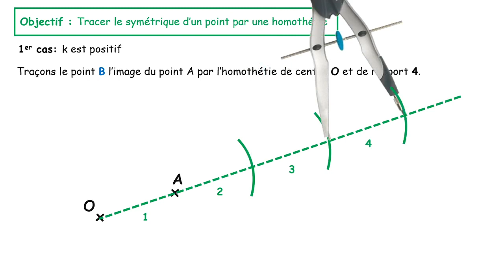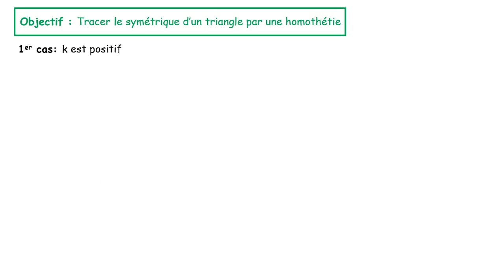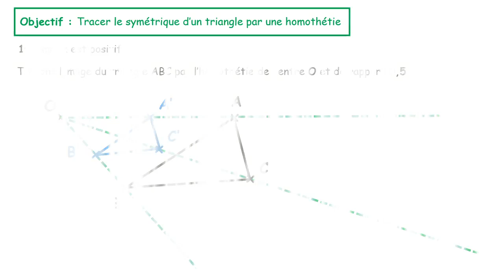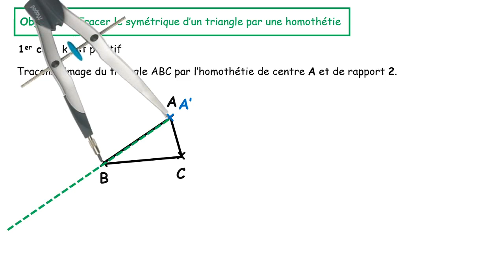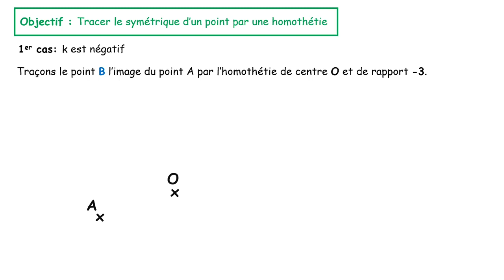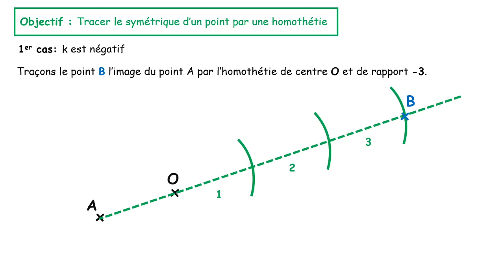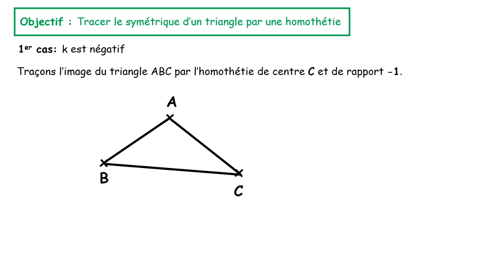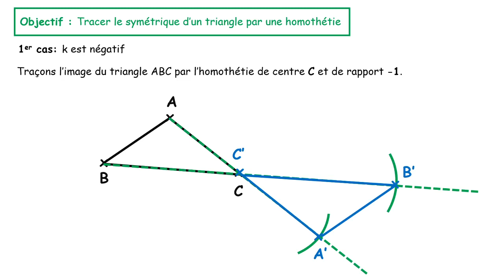Homothétie tracé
Tracés d'images de figures par une homothétie.